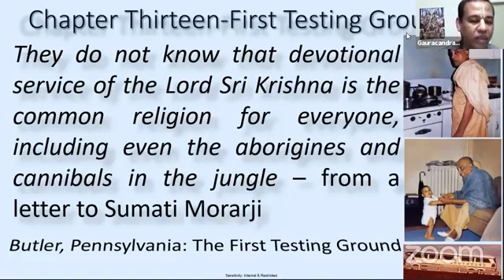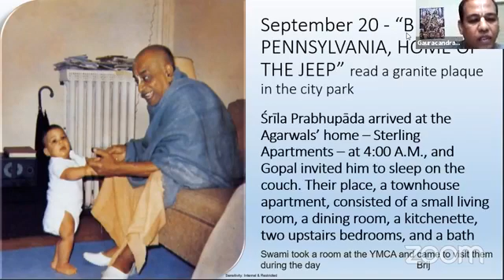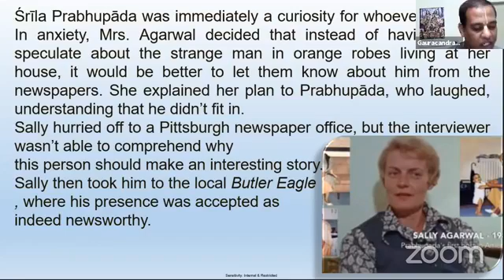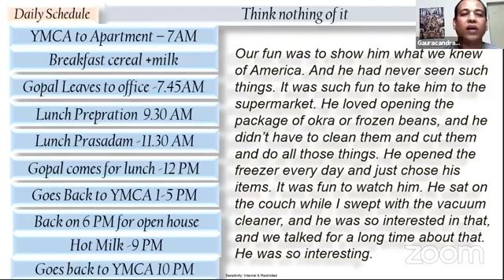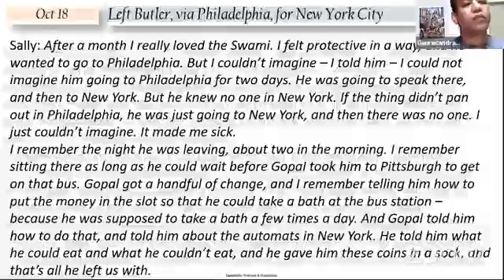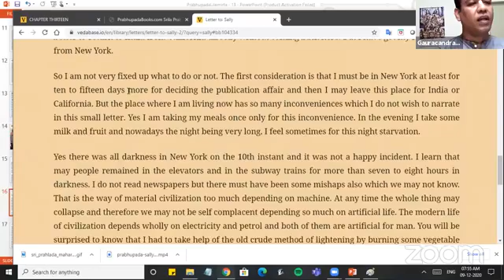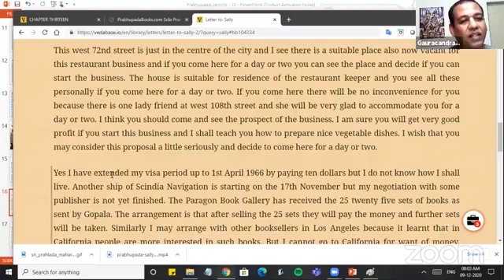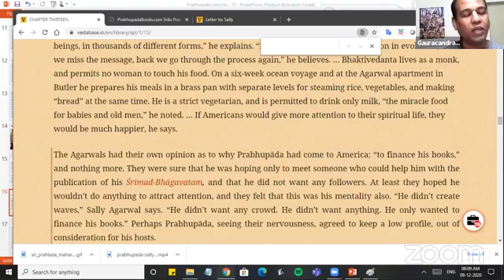SPLila-chapter 13-ButlerEpisode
Srila Prabhupada Lilamrita -Butler